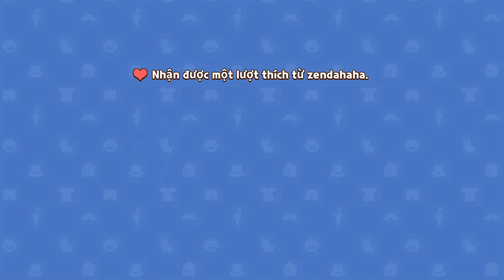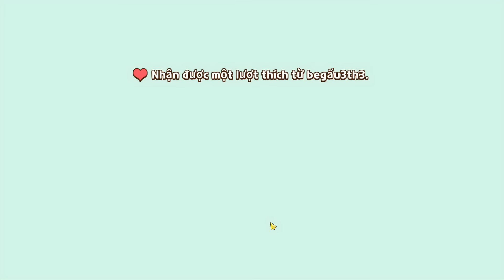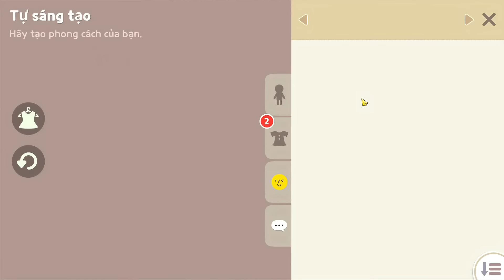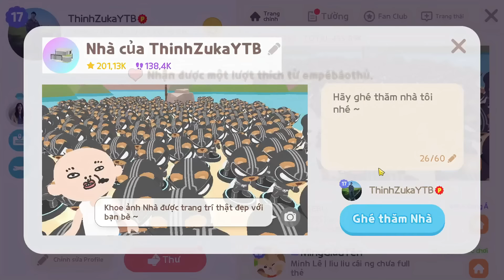Play Together | Mình Mở Giảm Giá Phát Hiện Nhận Tính Năng Của Đồ Mới Free